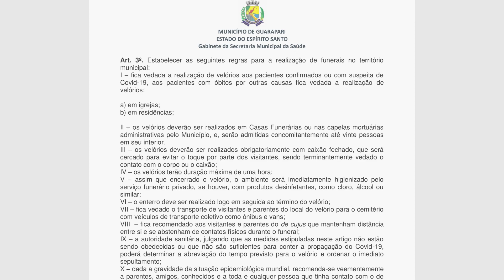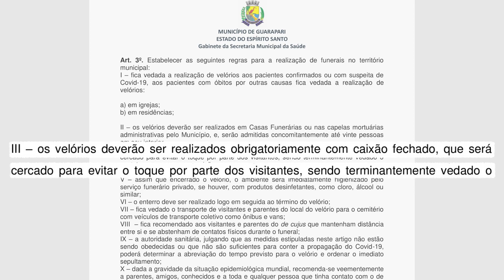Funerária Guarapari: Precauções Covid-19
Preocupadas com o aumento da demanda e com os riscos decorrentes do novo coronavírus (covid-19) no Brasil, as empresas funerárias elaboraram um protocolo de procedimentos visando minimizar o risco de contágio durante atividades como remoção dos mortos; contratação do serviço funerário; preparação dos corpos; homenagens póstumas; sepultamento e cremação.

De acordo com a Associação Brasileira de Empresas e Diretores do Setor Funerário (Abredif), entidade que representa mais de 13 mil empresas, o setor oferece mais de 350 mil empregos diretos em todo o país.

A boa estrutura do setor funerário brasileiro dá ao presidente da Abredif, Lourival Panhozzi, confiança de que as empresas estão preparadas para atender ao aumento da demanda. Ele, no entanto, destaca que, para evitar problemas, é fundamental a ajuda do Ministério da Saúde, no sentido de transformar em norma geral o protocolo de procedimentos elaborado e enviado ao ministério pela entidade.

“Os matemáticos dizem que poderemos atingir o pico de 3,5 mil óbitos em um dia”, disse Panhozzi à Agência Brasil. “Nosso setor, inclusive, já identificou um crescimento acentuado no número de óbitos com causa morte identificada com as relacionadas ao novo coronavírus (síndromes respiratórias). Contudo, até porque a confirmação do diagnóstico demora, não estão grafadas como covid-19”, acrescentou.

Segundo ele, por ter contato direto com os corpos de pessoas que morreram em decorrência da covid-19, os profissionais que desenvolvem as atividades funerária estão entre as pessoas que mais correm risco de contaminação.

“Os problemas ocorridos em outros países, com relação à atividade funerária, não deverão ocorrer no Brasil. Nossa estrutura instalada é muitas vezes superior à de muitos países, mas para que ela continue operacional é preciso que o Ministério da Saúde implante nosso protocolo. De nada adianta nossa estrutura física se nosso pessoal for afastado por contaminação”, argumenta Panhozzi referindo-se ao protocolo de procedimentos técnicos já encaminhado ao ministério.

Para a Abredif, a elaboração de protocolos unificados facilita sua implementação em todo o país, de forma a garantir a segurança não só dos trabalhadores do setor como da sociedade como um todo. Panhozzi acrescenta que as empresas do setor já estão se adiantando e  buscando a adoção do protocolo, por meio de decretos municipais.
Em Guarapari fizemos uma visita à Funerária Guarapari, na empresa, um decreto foi estabelecido pela Prefeitura Municipal. E todas  as medidas estão sendo aplicadas através deste decreto. veja na matéria.